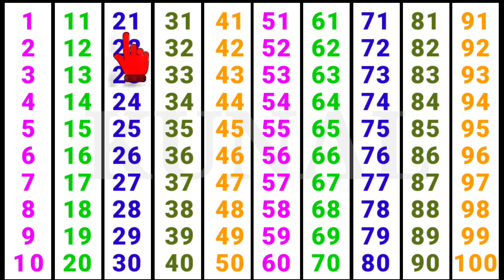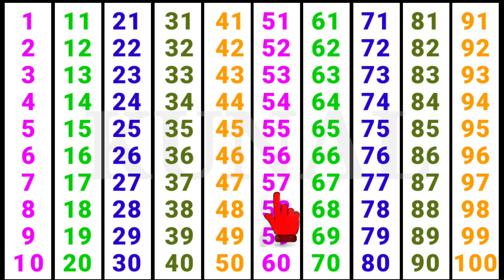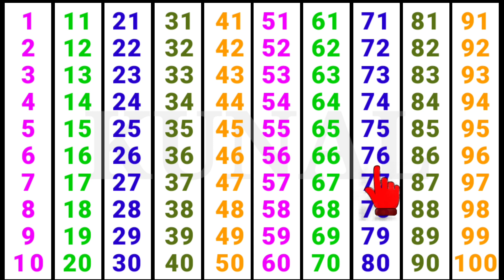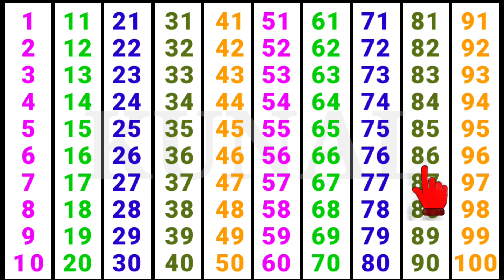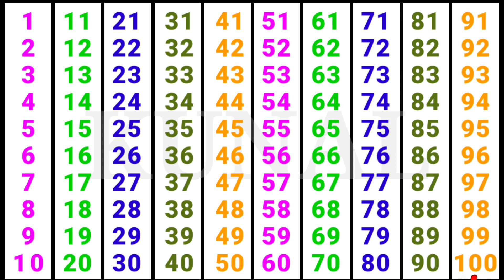हिन्दी गिनती Hindi Counting